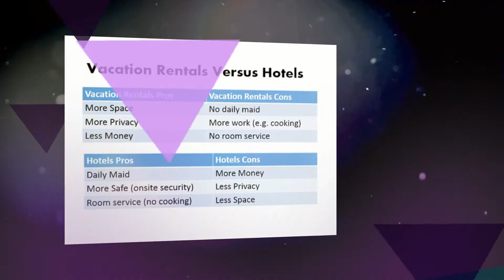Nearbeach Houses Venice Florida-Home for Rent Venice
Nearbeach Houses Venice Florida, Visit RENTALO to save time finding vacation rentals. Townhouse for Rent in Venice Florida, Cottage Rental Vacation in Venice Florida, Rental Chalet Venice Florida.